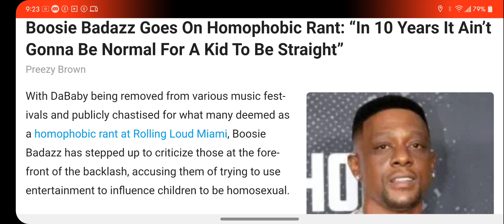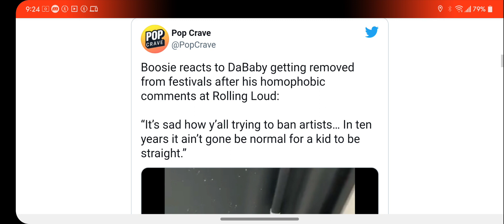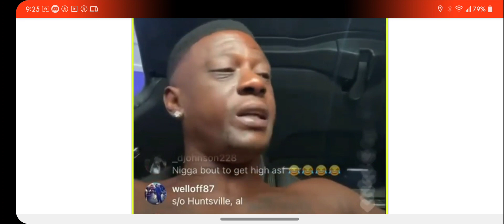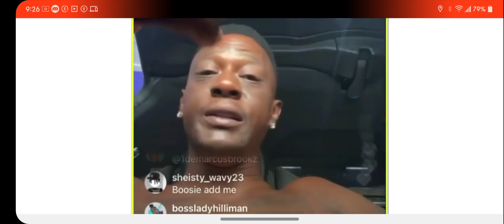Boosie says the realest words that a rapper should say in 2021.